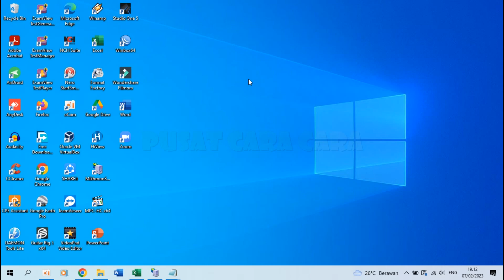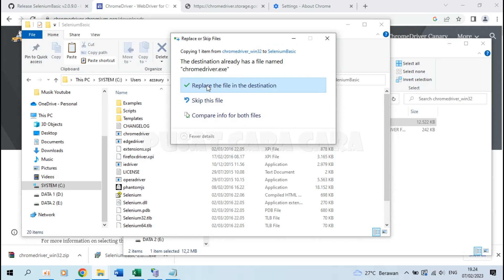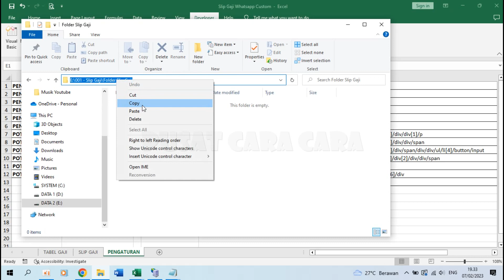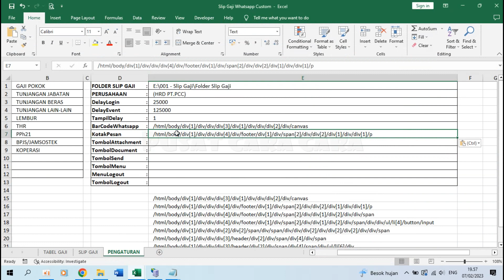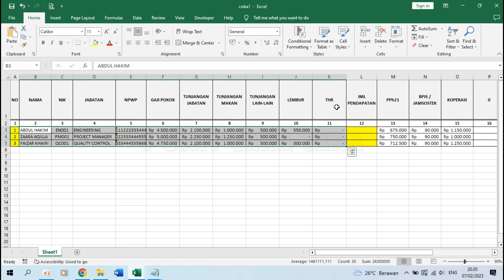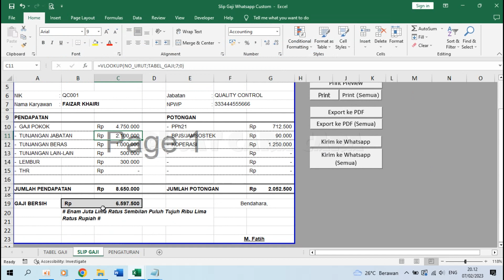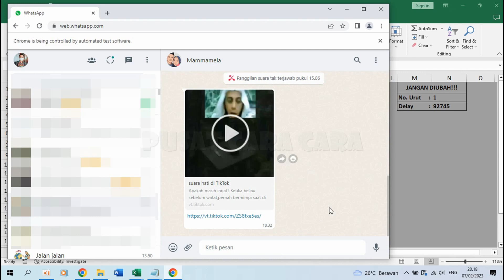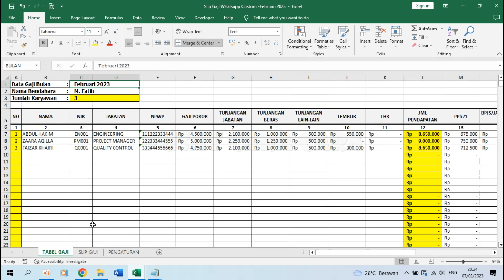Cara Membuat Slip Gaji Otomatis Dikirim via Whatsapp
Di video kali ini saya akan berbagi format untuk pembuatan slip gaji di excel yang bisa diexport ke file PDF, kemudian bisa secara otomatis dikirim melalui whatsapp.
Video ini adalah pengembangan dari video tutorial sebelumnya tentang cara membuat slip gaji yang bisa dikirim melalui whatsapp, dimana video tutorialnya bisa dilihat di sini:

Hanya saja pada video kali ini, saya tidak menjelaskan mengenai cara membuat slip gaji nya. Jadi di sini teman teman bisa langsung download file slip gaji nya kemudian tinggal dipergunakan sesuai dengan kebutuhan. Tentunya di awal harus dilakukan pengaturan dulu pada beberapa bagian, agar slip gaji nya bisa sesuai dengan yang diinginkan oleh teman teman.

File tersebut saya bagikan secara GRATIS!!!
Tetapi jika ada teman teman yang mau berdonasi untuk pusat cara cara, maka donasinya silakan bisa dikirimkan melalui link berikut:

Atau bisa juga dengan mengirimkan Super Thanks melalui tombol "Terima Kasih" di sudut kanan bawah video ini.
Tetapi ini TIDAK WAJIB ya :)

Berikut adalah cara penggunaannya:
1. Download File Slip Gaji, lalu Extract.
2. Download Selenium Basic, lalu Install.
3. Download Chromedriver yang sesuai dengan versi chrome yang kita gunakan, lalu paste ke folder selenium basic.
4. Buka excel, lalu aktifkan add-in Terbilang.
5. Buka file excel Slip Gaji Whatsapp Custom, lalu aktifkan selenium basic nya.
6. Lengkapi semua data yang diperlukan:
Sheet "PENGATURAN":
- Isi judul kolom untuk PENDAPATAN-1 sampai 5, jika hanya 2 yang diisi maka yang lain kosongkan.
- Isi judul kolom untuk POTONGAN-1 sampai 5, jika hanya 2 yang diisi maka yang lain kosongkan.
- Isi lokasi penyimpanan folder slip gaji.
- Isi Nama Perusahaan. Ini nantinya akan menjadi keterangan di pesan whatsapp.
- Isi Delay Login & Delay Event. Default-ya Delay Login 25000 dan Delay Event 125000.
- Isi semua parameter2 whatsapp yang diperlukan
Sheet "TABEL GAJI":
- Isi Nama Bulan periode diberikannya gaji.
- Isi Nama Bendahara yang menandatangani slip gaji.
- Isi data tabel gaji dengan lengkap, untuk nomor urut jangan diketik manual.
- Penulisan no whatsapp harus menggunakan format 62xxx (angka 0 paling depan diganti dengan 62)
- Jika input data dilakukan dengan cara copy-paste, maka ketika paste gunakan "Paste Value"
- JANGAN MELAKUKAN OPERASI CUT-PASTE!!! Jika ingin memindahkan data, gunakan Copy-Paste Value, lalu data awalnya delete.
Sheet SLIP GAJI":
- Ganti logo perusahaan.
- Ketikkan Nama Perusahaan & Alamatnya pada Kop slip gaji.
- Silakan pergunakan semua tombol yang tersedia sesuai dengan kebutuhan.
6. Simpan file slip gaji dengan cara Save As ke nama lain yang berbeda.
7. Untuk membuat slip gaji bulan berikutnya cukup lakukan dari langkah ke-5, dengan mengambil file dari bulan sebelumnya.

Semoga bermanfaat.